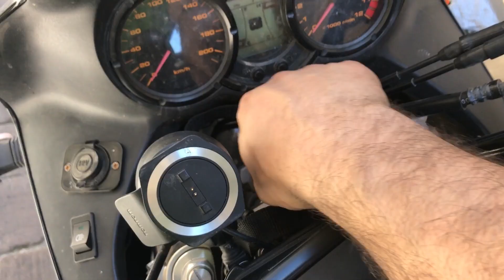Vlog 2 -Zorokiain-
Vlog sobre la iniciativa que esta llevando a cabo la asociación de vecinos de Zorokiain, Errekazar, para la restauración del pueblo.